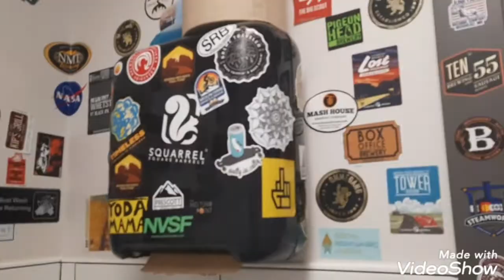I cried at the end of this hike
In this vlog I go to Arizona to visit my friends, go to downtown Sedona, and cried at the end of a hike 😢 Hope you enjoy!